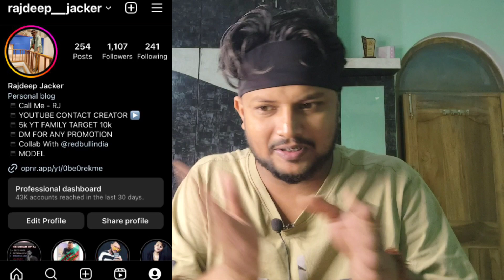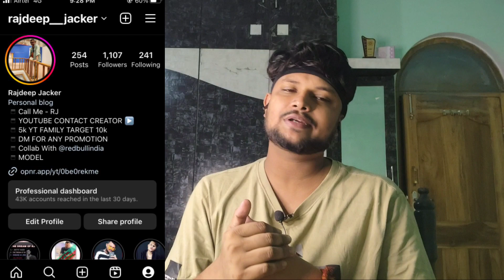Aman Kalakaar - Chacha Part 3 | Reaction 🤬 | Chacha Aa Gaya 😲 | Ft Rohit Badboy | DB RAJDEEP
Aman Kalakaar - Chacha Part 3 | Reaction 🤬  | Chacha Aa Gaya 😲 | Ft Rohit Badboy

VIDEO BY - D B RAJDEEP / RAJDEEP JACKER
EDIT BY - D B RAJDEEP
VIDEO SHOOT - SMART PHONE

Follow On

Instr id - @Rajdeep__Jacker

[ PATNA BISCOMAUN BHAWAN RESTURENT VLOG

Cridit- @AMANKALAKAAR

LOVE YOU ALL OF YOU GUYS.